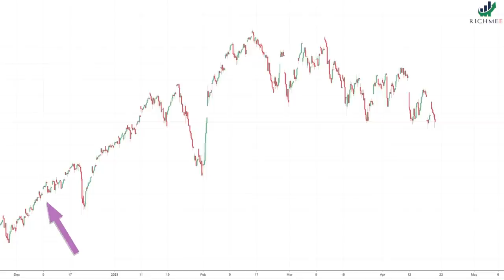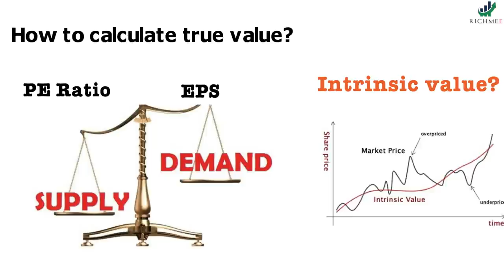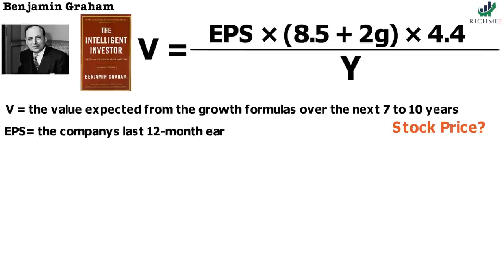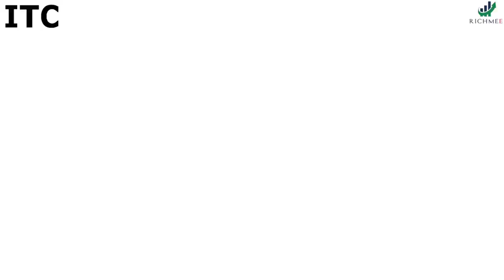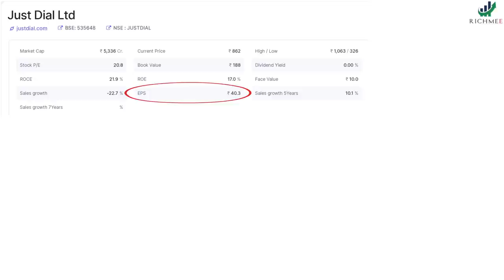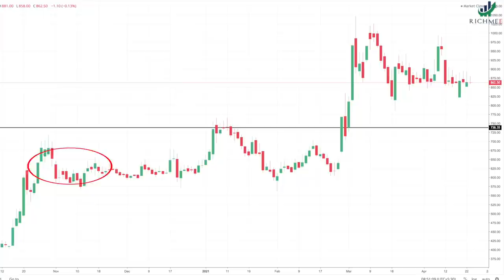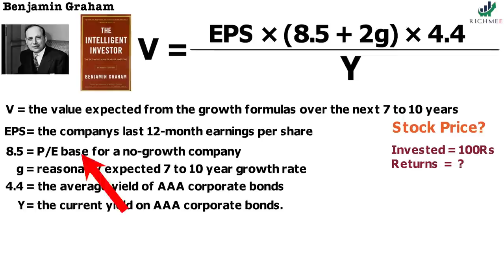शेअर खरेदी करण्यासाठी योग्य किंमत अशी ठरवावी | How to calculate Intrinsic Value?